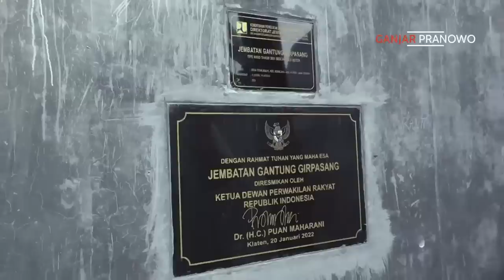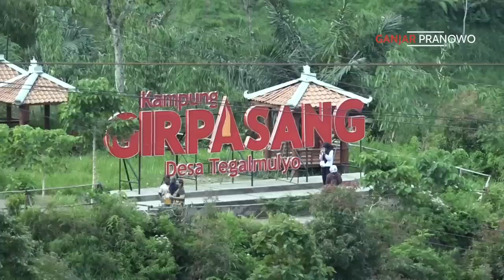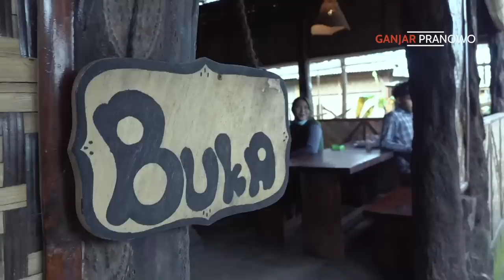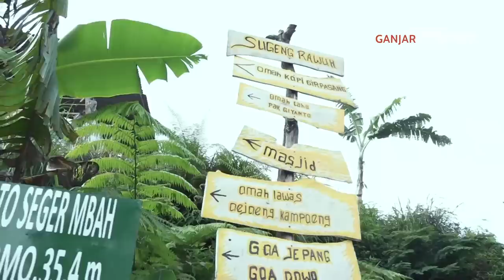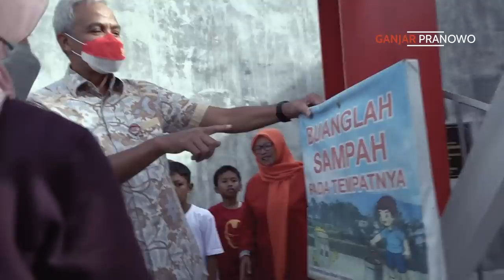PENAMPAKAN JEMBATAN GIRPASANG YANG SEKARANG JADI TEMPAT WISATA.. TAPI SAMPAHNYA KOK DI MANA-MANA? 🤔